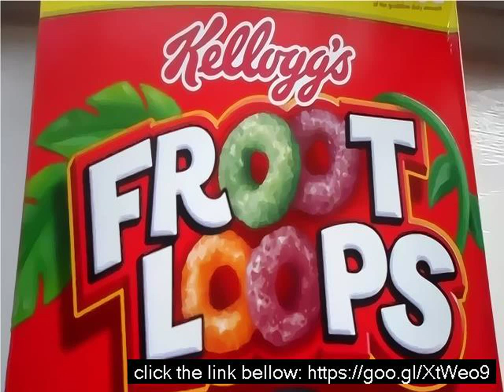Fruity loops effects